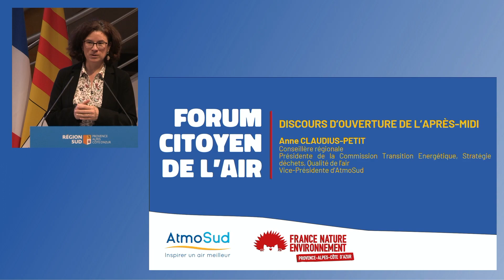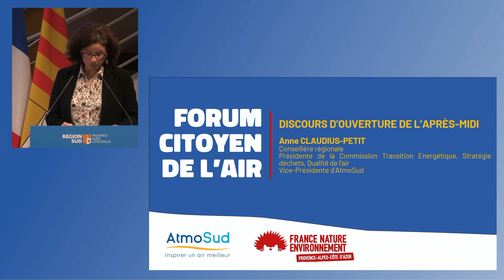Introduction de l'après-midi du forum citoyen de l'air - 26 mars 2024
Introduction de l’après-midi par Anne CLAUDIUS-PETIT, Conseillère régionale, Présidente de la Commission Transition énergétique, stratégie des déchets, qualité de l'air, Vice-présidente d'AtmoSud